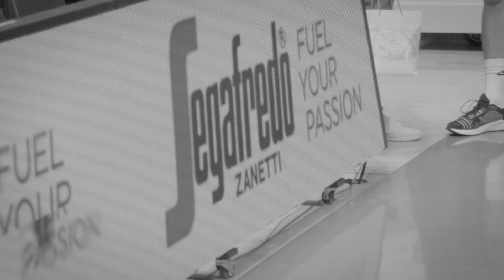Are you ready for a new basket city?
Il nuovo progetto di Virtus Segafredo  in collaborazione con Bologna Fiere